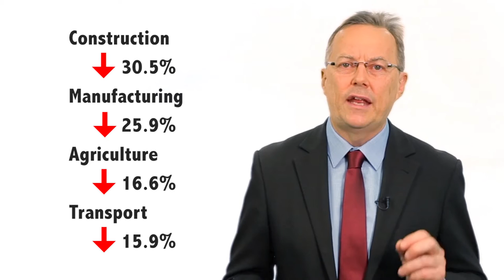Linking safety leadership and safety culture in Queensland – Bechtel Corporation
Introduced by Dr Simon Blackwood, Workplace Health and Safety Queensland explore the link between safety leadership and culture in Queensland, featuring Barbara Rusinko from Bechtel Corporation.